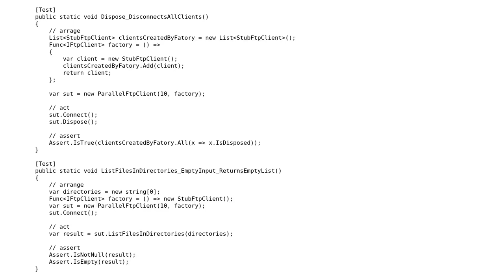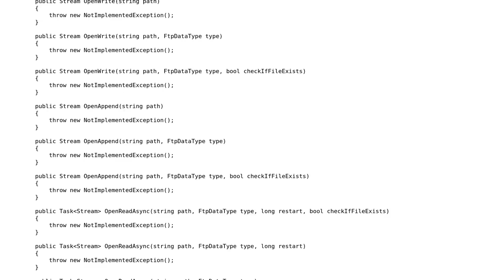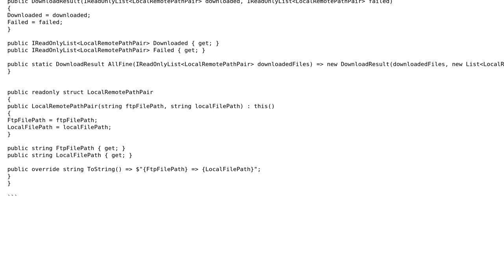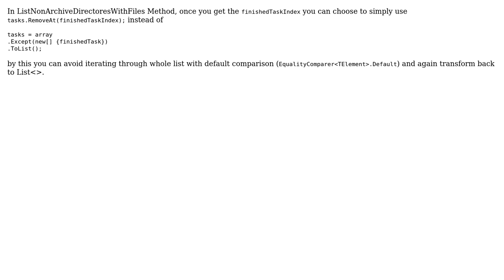Code Review: Parallel FTP client (2 Solutions!!)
Code Review: Parallel FTP client

With thanks & praise to God, and with thanks to the many people who have made this project possible! | Content (except music & images) licensed under CC BY-SA | Music | Images & others | With thanks to user inwenis user Asif user 200_success and the Stack Exchange Network Trademarks are property of their respective owners. You are responsible for your own actions.